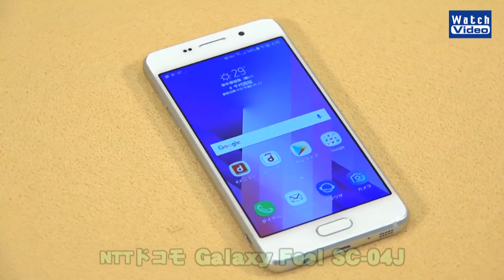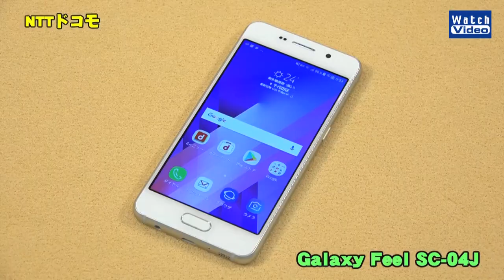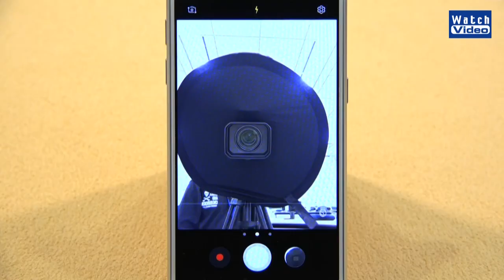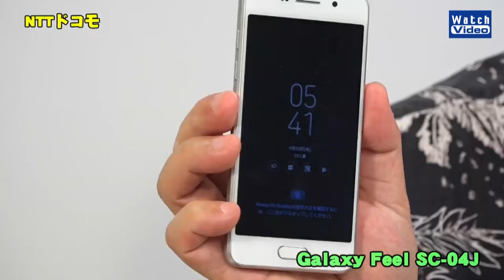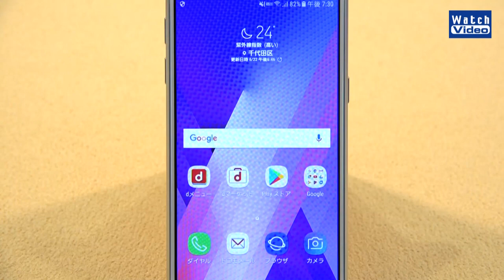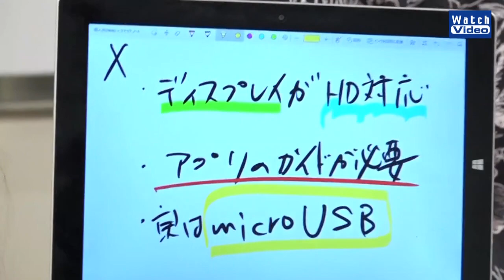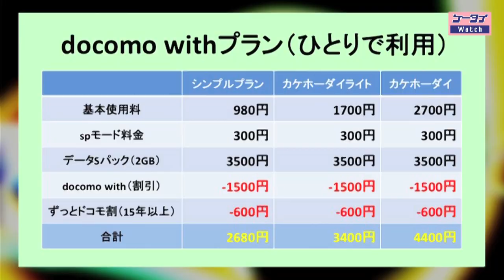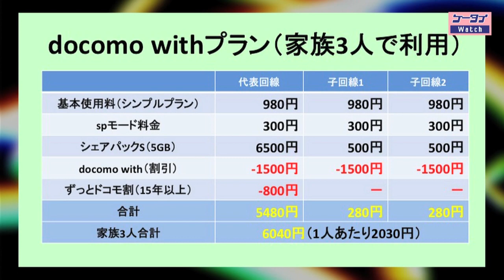法林岳之のケータイしようぜ!! NTTドコモ「Galaxy Feel SC-04J」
サムスンのGalaxyシリーズの日本向け専用モデル、NTTドコモ「Galaxy Feel SC-04J」を紹介します。コンパクトボディに大容量バッテリーを搭載したdocomo withの対象端末。HOW TO ケータイ!!は、docomo with。